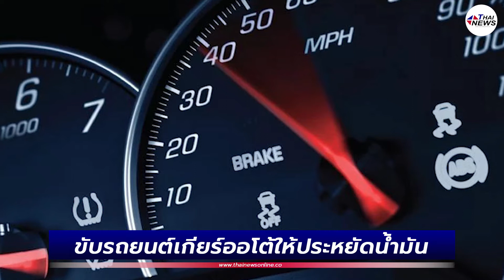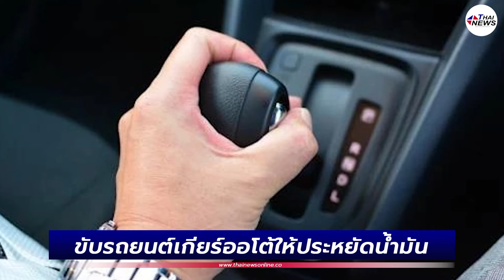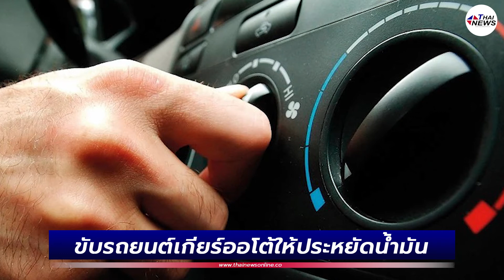เคล็ดลับขับรถยนต์เกียร์ออโต้ให้ประหยัดน้ำมันแบบสุดคุ้ม| สวนกระแส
เคล็ดลับขับรถยนต์เกียร์ออโต้ให้ประหยัดน้ำมันแบบสุดคุ้ม

สวนกระแส รายการต้นไม้ที่มีสาระความรู้ อัพเดตข่าวสารวงการต้นไม้ ราคาต้นไม้ ต้นไม้ เมล็ดพันธุ์ และไม้ประดับ ต้นไม้ด่าง ต้นไม้โบราณ วิธีปลูกต้นไม้ ต่างๆนาๆได้ที่นี่ รายการ#สวนกระแส